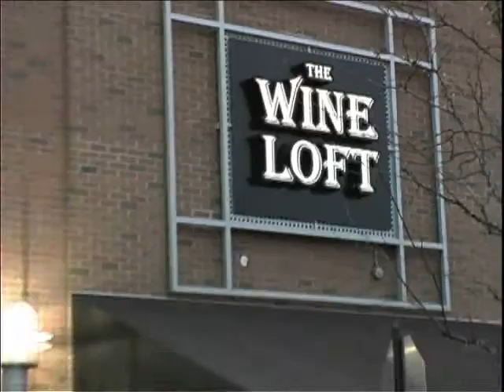hooplah.tv - Segment 2